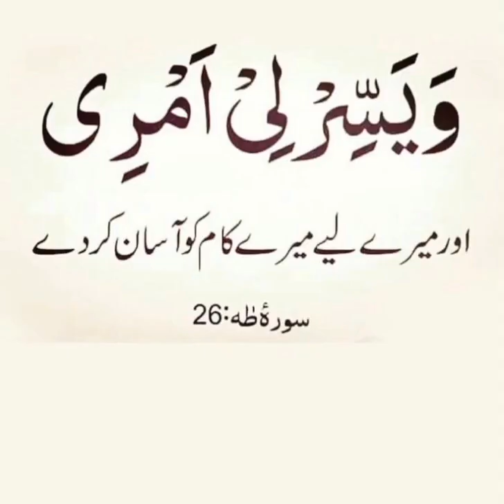Islamic status Islamic viral short/dua for everyone/